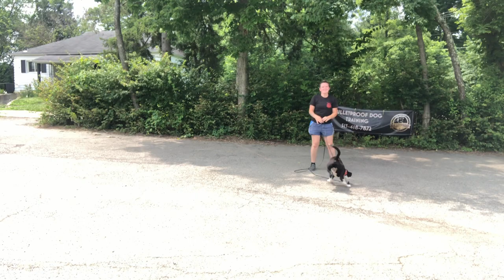Amazing Transformation | "Remi" | Aussie Pitbull Mix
Welcome to Bulletproof Dog Training, your premier dog trainer in the Cincinnati, OH & Louisville, KY & San Antonio, TX area.
We have the skill and experience necessary to be your first choice pet trainer in the Cincinnati, San Antonio, and Louisville area.

Credits